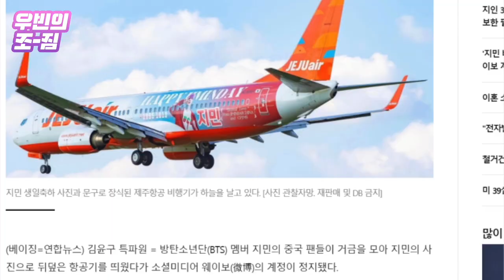신기루가 된 '亞 할리우드=중국', 버려야 사는 블랙핑크·NCT [우빈의 조짐]